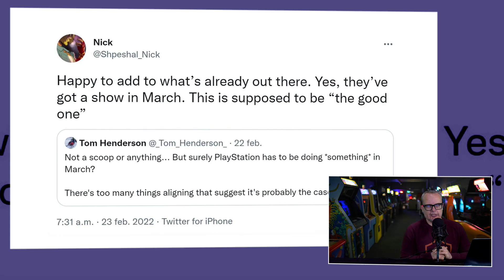GK Journaal: Call of Duty niet meer jaarlijks, FIFA 23 & S.T.A.L.K.E.R. 2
Op een dag dat Rusland gewoon Ukraine binnenvalt, brengen we toch een nieuwe editie van het GK Journaal. Want hoe kut het ook klinkt, live goes on. Ook binnen de gamesindustrie. We hebben het belangrijkste nieuws verzameld over van alles wat er de afgelopen dagen is gebeurd in de game-industrie. En er zit ook, helaas, een connectie met de huidige oorlog in. Naast nieuws over FIFA en Call of Duty praten we ook kort over S.T.A.L.K.E.R. 2, een game die in Ukraine wordt gemaakt. Wat zijn de mogelijke gevolgen? Je ziet en hoort het allemaal in het GK Journaal van donderdag 24 februari 2022.

Call of Duty komt mogelijk niet langer jaarlijks uit

Nu het best wel uit de hand gelopen is in Ukraine, moeten we niet vergeten dat er ook games gemaakt worden. Denk aan S.T.A.L.K.E.R. 2: Heart of Chernobyl. Gaat de ontwikkeling in de huidige situatie wel door? Verder praten we over een andere shooter, genaamd Call of Duty. Dat mogelijk geen jaarlijkse titel meer zijn. Waarom is dat en gaat het beter zijn voor de franchise of niet? En komt er dan iets van een vervanging voor die 'lege' periode?

FIFA 23 wordt misschien laatste game met naam FIFA

Daarnaast is er nieuws over FIFA. De FIFA-licentie kost EA een hoop geld. een beetje te veel geld, want ze gooien nu behoorlijk de kont tegen de krib? Waarom is dat? Willen ze de naam echt kwijt? En als dat zo is, wanneer komt dan de laatste FIFA uit die FIFA heet? Je hoort het in deze video. Tot slot hebben we het ook over de Playstation State of Play. Want er lijkt er weer één aan te komen. Wanneer dat is en wat er in te zien gaat zijn? Dat zie en hoor je allemaal in het GK Journaal van vandaag.